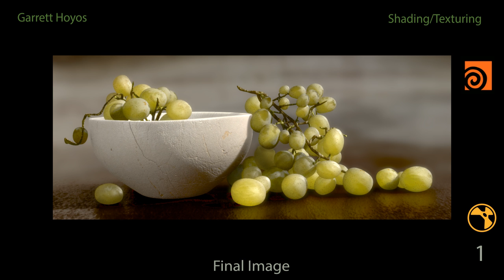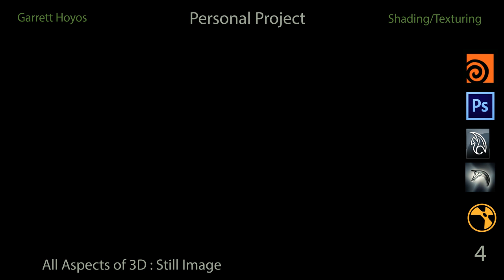Garrett Hoyos Pixar PUP internship Demo Reel 2013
My demo reel for the Pixar Undergraduate Program, march 2013